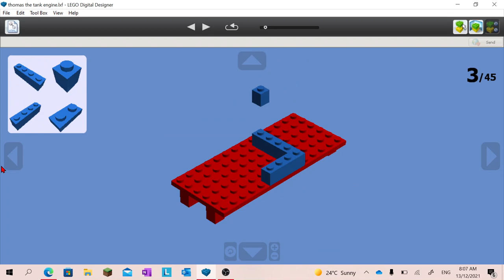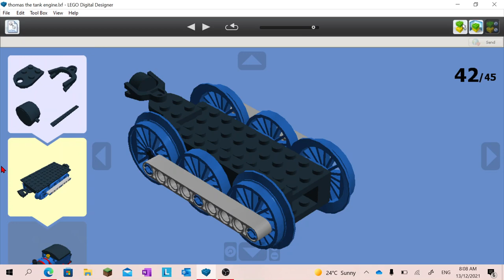lego Digital Designer thomas the tank engine